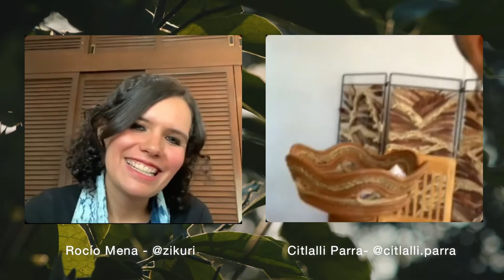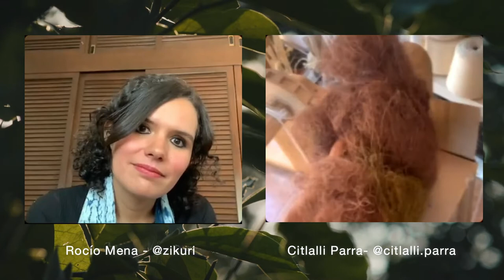Entrevista textil a Citlalli Parra: Inspiración, trabajo con artesanos & uso de fibras naturales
🌟Caminos Alquímicos🌟 hoy platicamos con Citlalli Parra de @citlalli.parra !!! Ella nos cuenta su camino en el mundo del tejido & de los textiles. Sus inspiraciones, el trabajo con artesanos y el uso de distintas fibras como la de agave.
🌟Alchemical paths🌟 INTERVIEW with Citlalli Parra @citlalli.parra •• She talked about her path in the weaving & textile world !! Her inspirations, her experience working with artisans & using different fibers such as agave.
🌟This interview is in spanish! But you can turn on the English subtitles.
**You can see these interviews live via my instagram live @zikuri